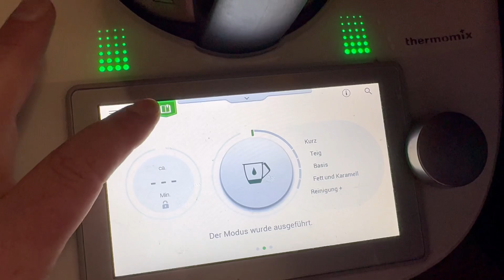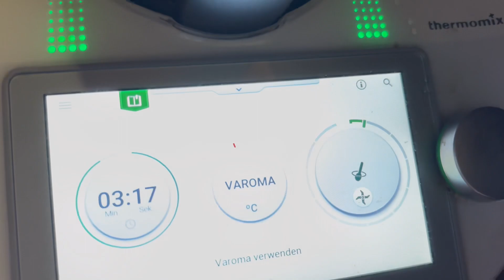Pizza Soße Italia Italien Salento napoli Tomaten Tomatensoße Thermomix Pasta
Perfekte Pizzasosse Tomaten Napoli Thermomix